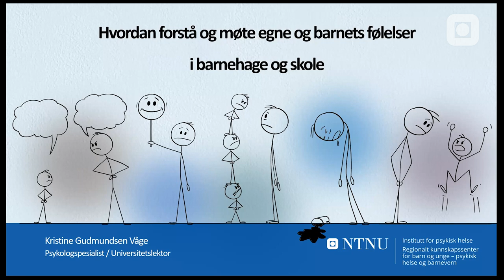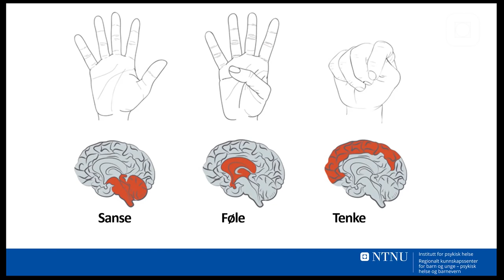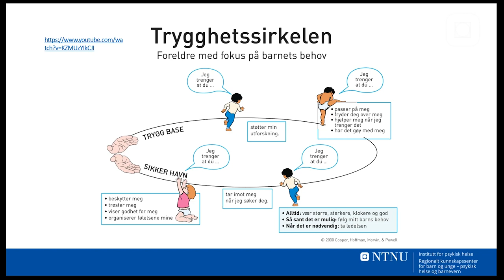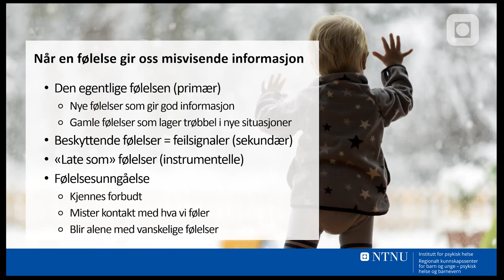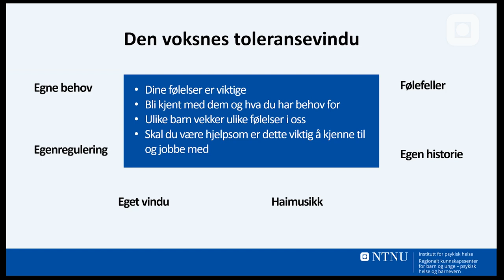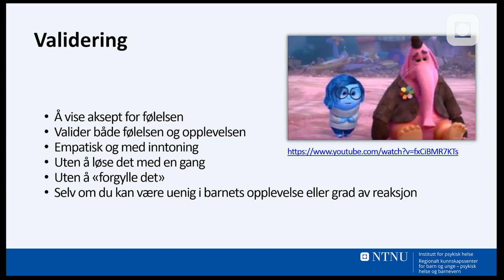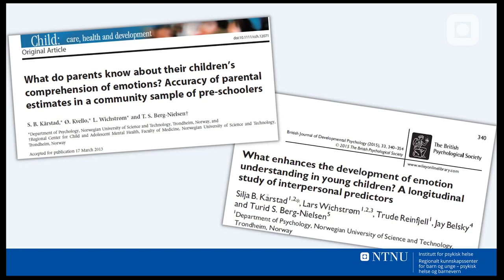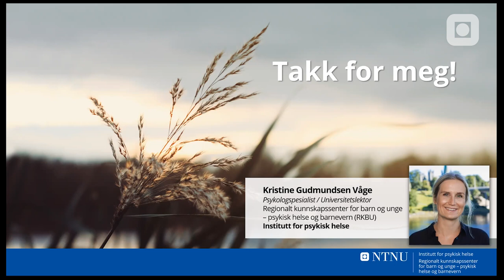Hvordan forstå og møte egne og barnets følelser i barnehage og skole? | Webinar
Ved universitetslektor Kristine Gudmundsen Våge, RKBU Midt-Norge.
OBS! Webinaret er automatisk tekstet, og det vil forekomme noen feil.

Om webinaret: Alle barn fortjener å ha det bra i barnehagen og på skolen. Å få dem til å føle seg sett, forstått og møtt er ofte en utfordrende oppgave for oss voksne. Hvordan kan vi bedre forstå barnets reaksjoner, hva som kan være god reguleringsstøtte, og samtidig øke vår bevissthet om egne reaksjoner i møte med barnet? Dette webinaret vil gi en introduksjon til ulike forståelsesmodeller som kan hjelpe oss å jobbe med reguleringsstøttende relasjoner. Bli med og utforsk disse modellene, som kan være et godt grunnlag for videre diskusjon på deres arbeidssted.

Webinaret er en del av en serie på Kunnskapombarn.no, nettstedet for de fire regionale kunnskapsentrene for barn og unges psykiske helse og barnevern. Du finner andre webinar her